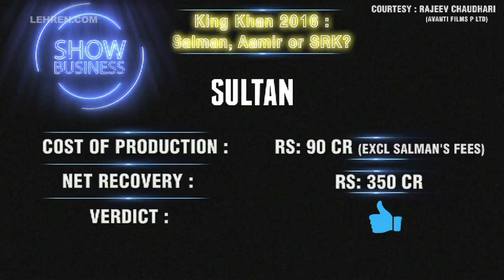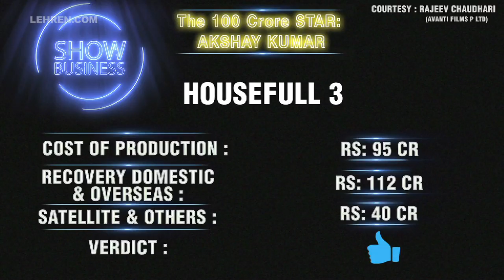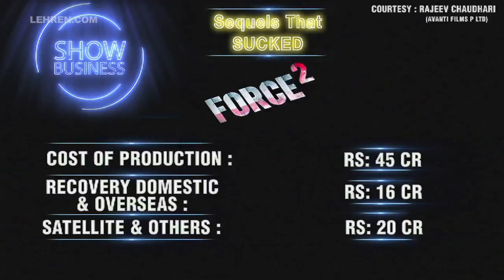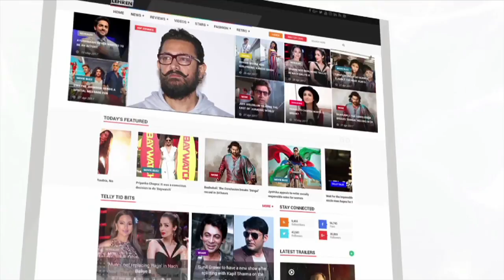Analyzing Hit And Flop Movies Of 2016 With Khalid Mohamed | Show Business | LehrenTV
The year 2016 was full of great movies. Let's check out the hits and flops of 2016 with our guest Khalid Mohamed in this episode of Show Business with Senior Journalist and Author Bharathi Pradhan.